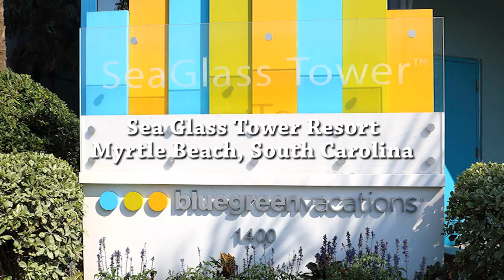Bluegreen Vacations Sea Glass Tower Myrtle Beach, SC - KMc Video and Photo Productions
South Carolina is famous for some of the best beaches on the east cost of the United States. Among that collection of area beaches many believe that the Myrtle Beach area is at the top of the list.

Located in the heart of the Myrtle Beach coast line is a resort called the Sea Glass Tower. Bluegreen Vacations' Sea Glass Tower is unique in its look and style against the city's skyline. Because of the resort's location it won't take much to jump start your vacation vibe because you only need a 30 second walk to make your way to the famous Myrtle Beach Boardwalk and Promenade. The Sea Glass Tower is only steps away from major attractions like the Myrtle Beach Sky Wheel and a wide range of restaurants like Pier 14 Seafood Restaurant & Fishing Pier. If shopping is what you are after Myrtle Beach has enough to satisfy just about every need and oh yea, you have quick and easy access to a great beach to enjoy during your vacation.

A great vacation destination deserves a great place to stay during your vacation and Bluegreen Vacations' Sea Glass Tower has you covered. The Sea Glass Tower provides one bedroom standard and deluxe suites each featuring floor to ceiling windows. All Sea Glass Tower suites include full kitchens and baths, living and dining areas, open air balconies many of which offer breath taking ocean front views that can't be beat. Among the resort amenities are concierge services, indoor pool, hot tub, laundry facilities, barbeque grills and much much more.

The resort is conveniently located minutes away from popular attractions like Broadway at the Beach where for example you can visit the NFL Hall of Fame. There are PGA style golf courses, jet skiing and parasailing, museums, theaters and shows, and that is just some of what Myrtle Beach has to offer. When you vacation at the Sea Glass Tower in Myrtle Beach you will find out why many people keep coming back.

We hope that you enjoy this video.

KMc Video and Photo Productions